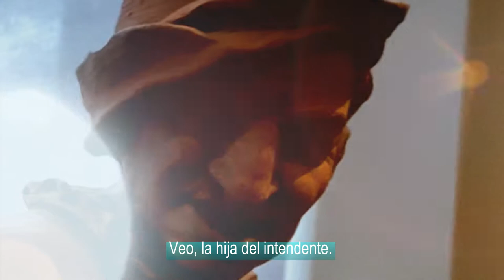El Jumbo Supermarket. Volumen 4.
Toda la música, video e instrumentos tocados y creados por Adrian Gattuso.
8 di Gennaio 2021, Rosario Argentina.
Video girado en el Museo Nacional de Ámsterdam, Holanda, Rijksmuseum, el Sábado ‎26 ‎de ‎Septiembre ‎de ‎2020, ‏‎5:32:39 p. m. volviendo a Argentina.
La escultura de terracota data del año 1700 y es de Jan Peter van Baurscheit, le decían " El Viejo".(1669 – 1728).
Se casó con Catharina Boets y su hijo Jan Pieter van Baurscheit "El Joven" se convirtió en arquitecto.
Es conocido por sus obras religiosas en diversos materiales para las iglesias de Amberes.
Elder murió allí y fue enterrado en Sint-Walburgiskerk, Amberes.
Obras de él y su hijo se conservan en la colección de los Museos Reales de Bellas Artes de Bélgica, Bruselas.